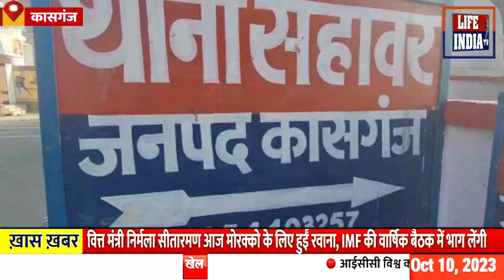376 और पास्को एक्ट के आरोपी और पुलिस के बीच फायरिंग ll life india tv